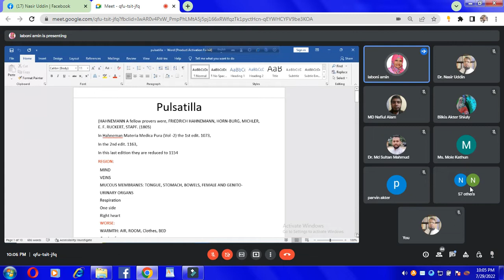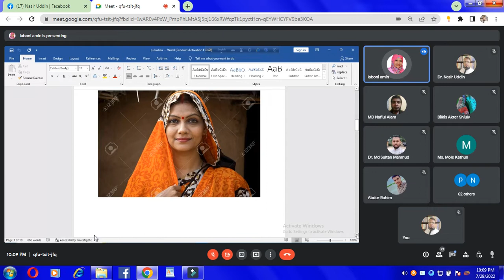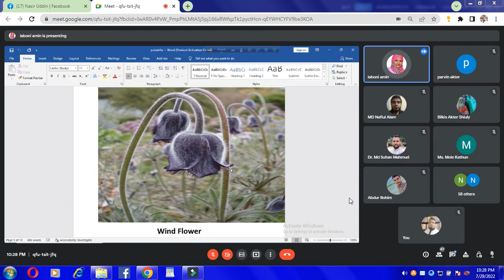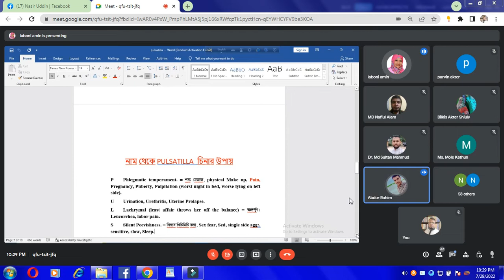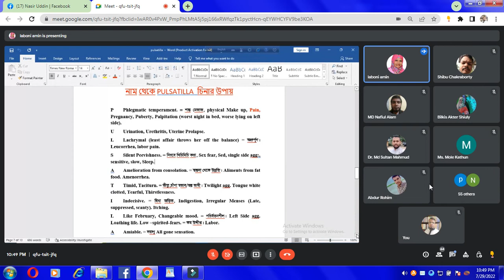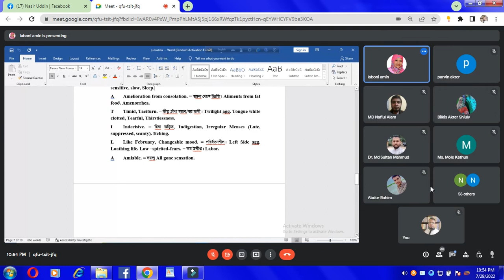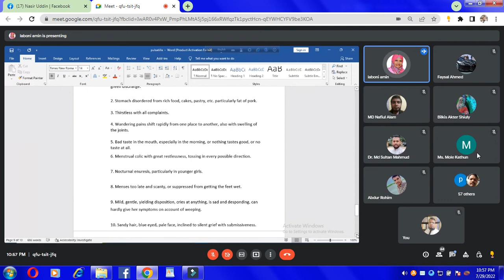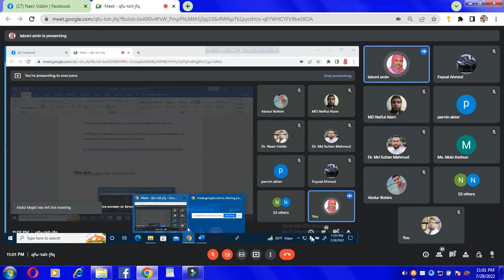Comparative Discussion Of Pulsatilla, Lecturer, Dr. Laboni Amin